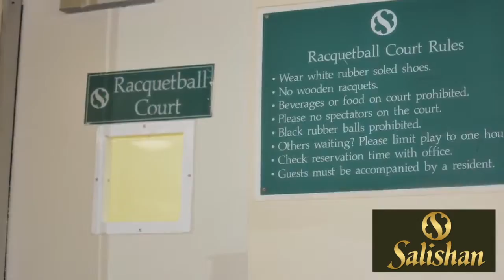SALISHAN APARTMENTS Short Version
Salishan Apartments Short Version, Citrus Heights